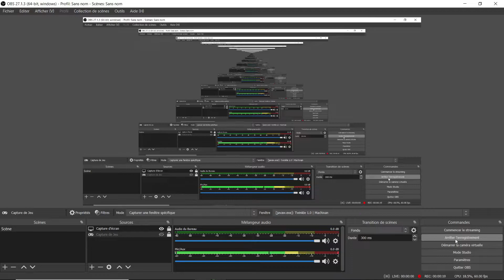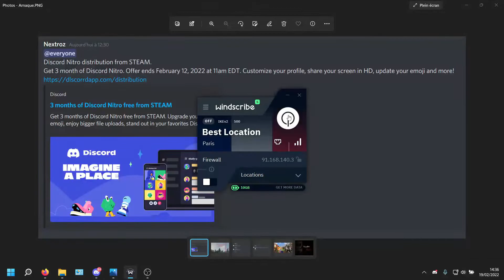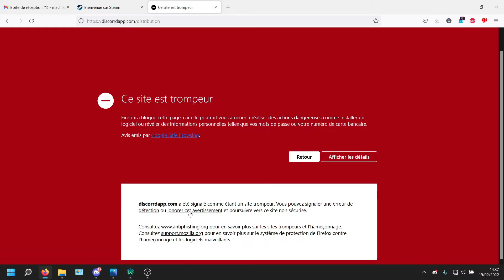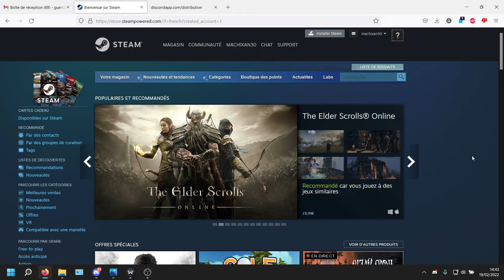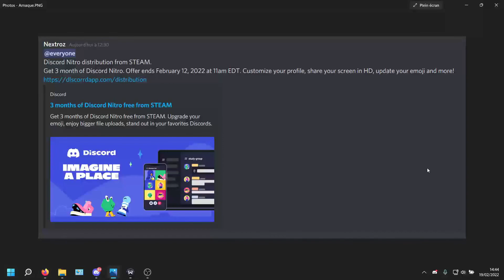Attention à cette arnaque sur Discord !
Aujourd'hui on se retrouve pour une nouvelle vidéo sur l'arnaque discord la plus connu.

Mon discord : Machixan